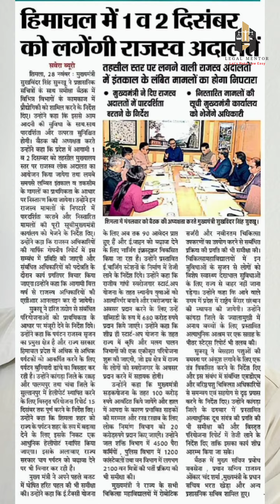HP Govt Important Decision - हिमाचल में आयोजित होंगी राजस्व अदालतें || Legal Mentor